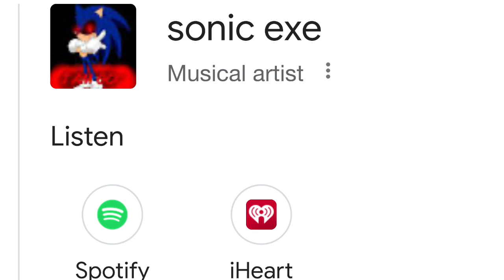Triple Trouble - Zeta R-02 Section (REUPLOADED)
This section was made by WhinoldyN (Creator of AB Arragement)
Triple Trouble Kaizo Mix is made by Smash Bandicoot